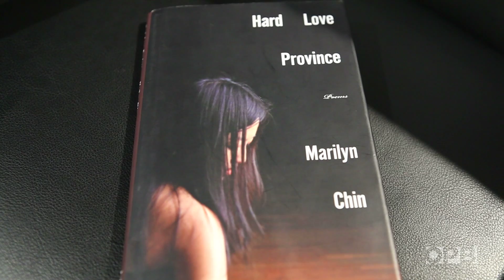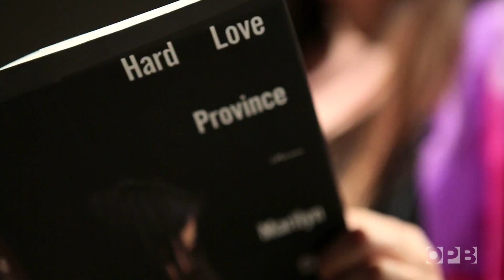Poetry with Marilyn Chin: "One Child Has Brown Eyes"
Watch poet Marilyn Chin read her poem "One Child Has Brown Eyes" from her new book "Hard Love Province."